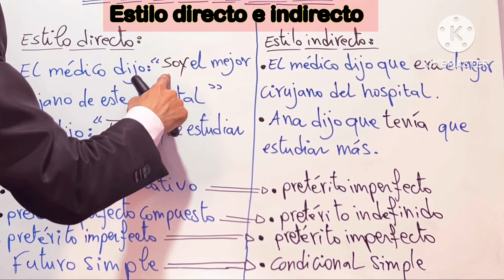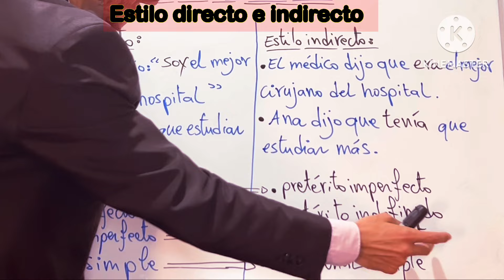El estilo directo e indirecto en español_الأسلوب المباشر والغير المباشر